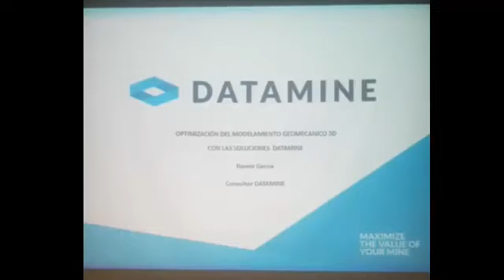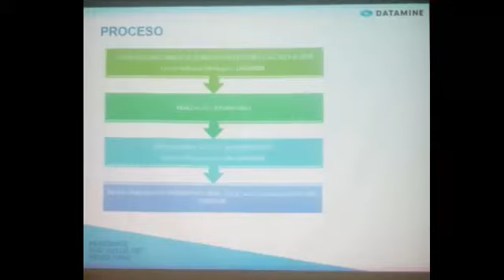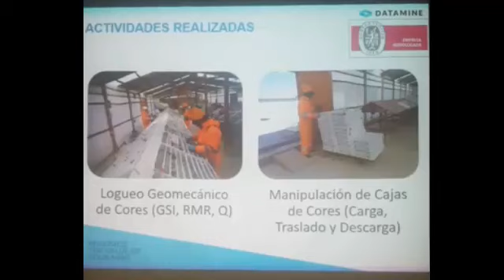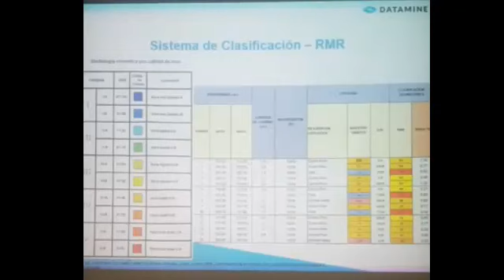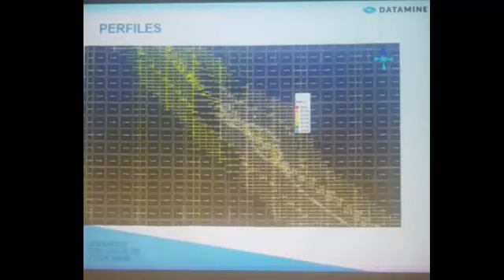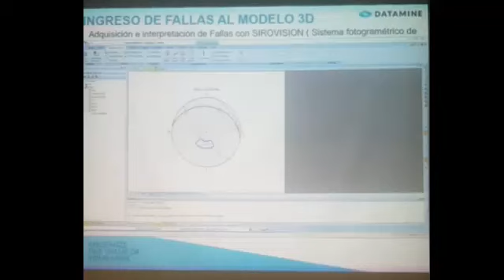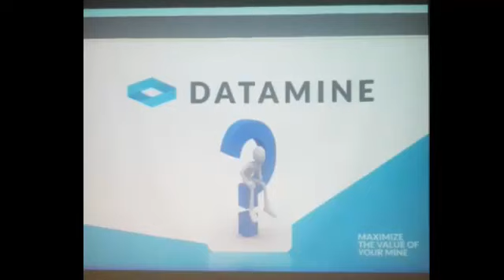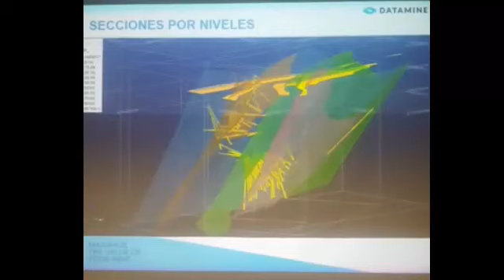2019/04/25 P1 | Optimización del Modelamiento Geomecanico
Jueves 25
Tema: Optimización del Modelamiento Geomecánico 3D con las soluciones DATAMINE
Expositor: Ing. Giobana García